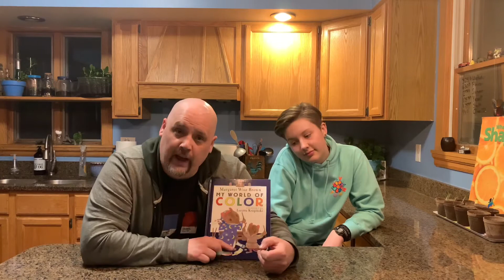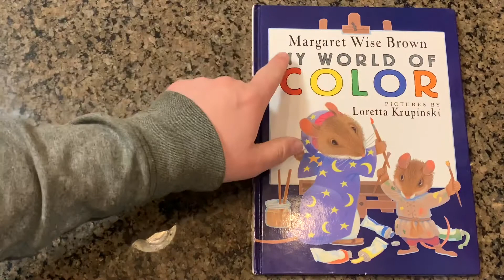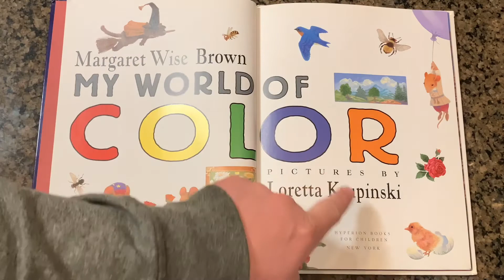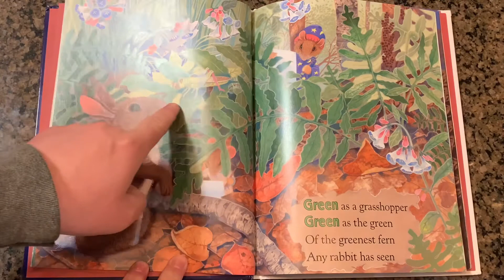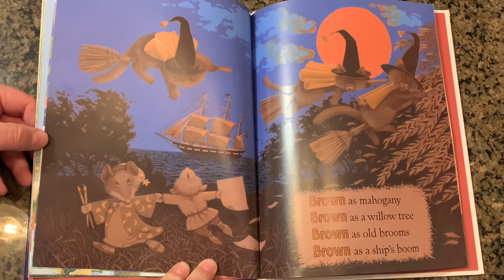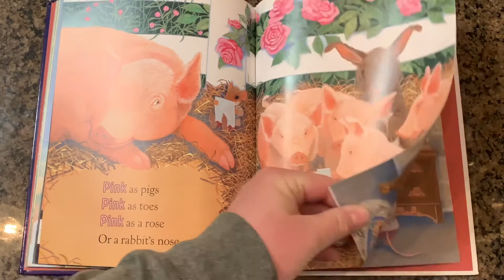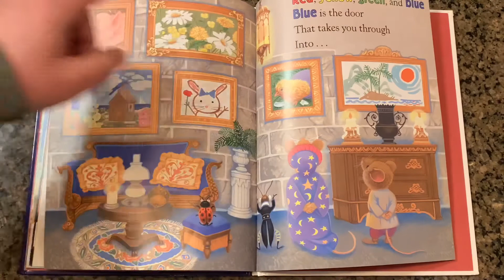ABCD E-Learning - Day Nine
Mr Rob and the big kids talk, read, and sing about colors.